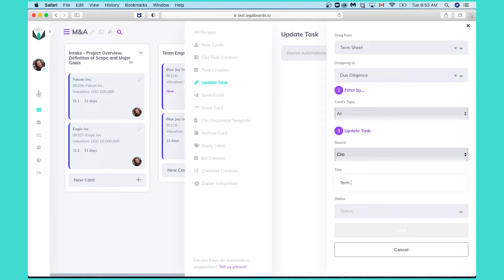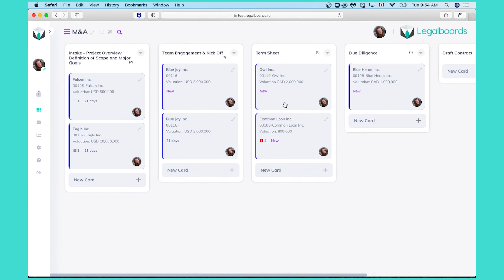Action: Task Status Update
We've heard your requests and have added a new automation that allows you to update the status of your tasks based on the trigger you choose. Reduce your backlog of work by automatically updating the status of tasks.

Need some more help?